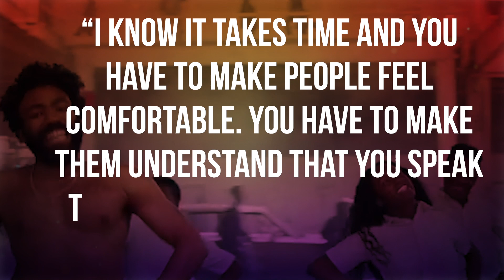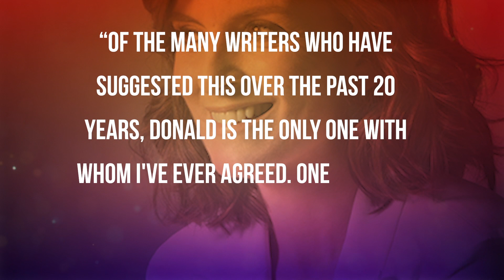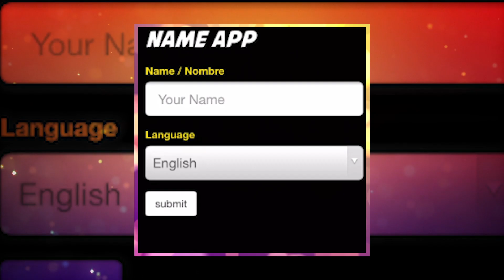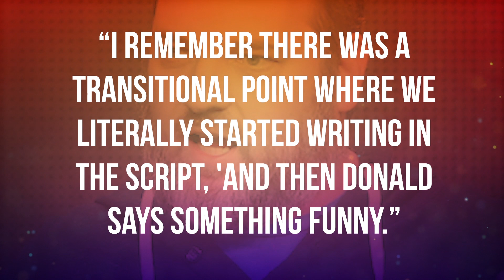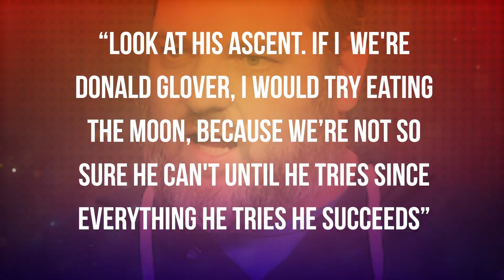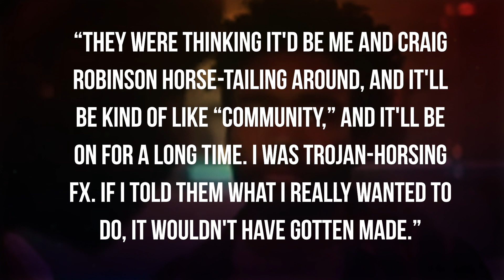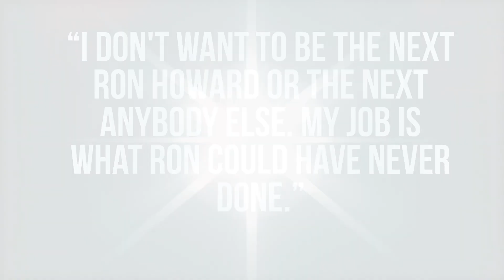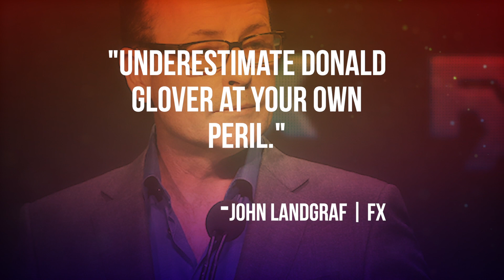The Truth About Childish Gambino's Rise To The Top In Hollywood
This Is How Childish Gambino Made It To Where He Did In Hollywood.

Donald Glover, also known by his on-stage music name, Childish Gambino, is a multi-talented soul ever so quickly taking over Hollywood. From “30 Rock” writer to “Star Wars’” Lando Calrissian, Glover has done it all. He is a musician, writer, producer, director, comedian, and overall A plus family man. His hit series, “Atlanta” took home two Golden Globes, two Primetime Emmy’s and numerous other awards and nominations. While his music videos, “This Is America” and “Feels Like Summer,” speak about our world in ways that most lyrics never address. He is a dreamer at the simplistic and a renaissance man at the most complicated, but the true value of Glover’s nature is that he never loses his sense of humor or joy in what he does. See how this fabulous man has not only conquered music and comedy, but also the rose-tinted hearts of the film world! Watch The Trendy as we reveal the inside scoop on how Glover got to where he is at the height of Hollywood!